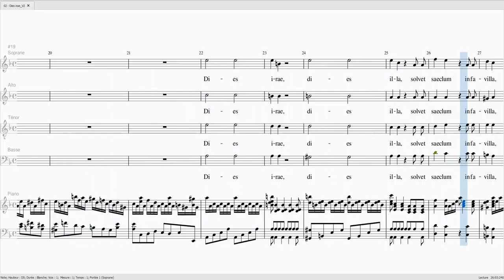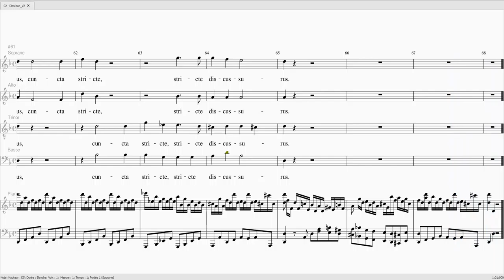MOZART Requiem 626 Dies irae SATB 100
MOZART Requiem 626
Dies irae

Soprane 100%
Alto 100%
Ténor 100%
Basse 100%